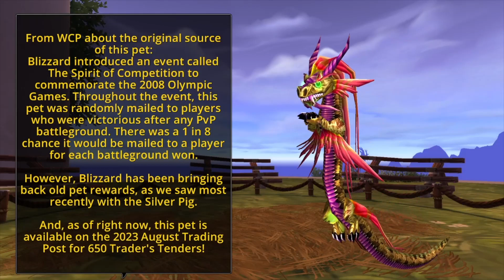You Gotta Fight for Your Right to Battle! Spirit of Competition - August 2023 Trading Post Pet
Today we're taking a look at the August 2023 Trading Post Pet: the Spirit of Competition!

0:00 Intro
0:16 Source
0:54 Flavor Text
1:14 Strats and Substitutes
2:03 Stats and Moves
3:51 Model
4:21 Animations
4:49 Outro